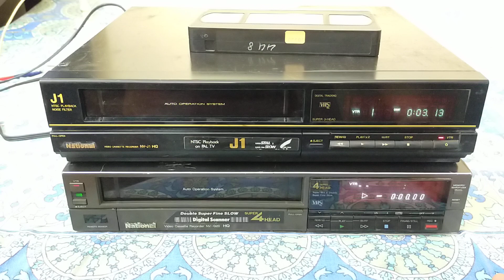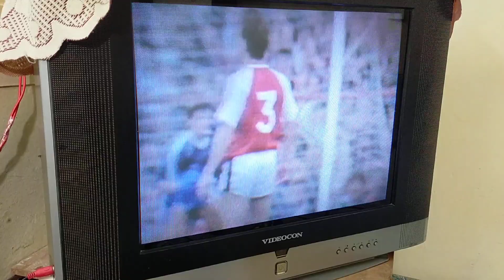National G20 vcr, National J1 VCR good condition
National G20 vcr good condition

National J1 VCR good condition